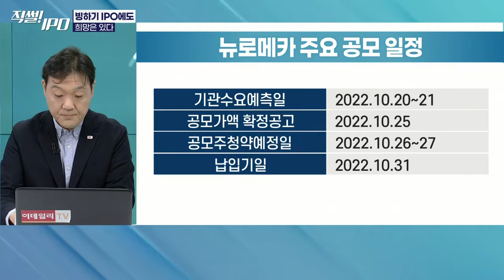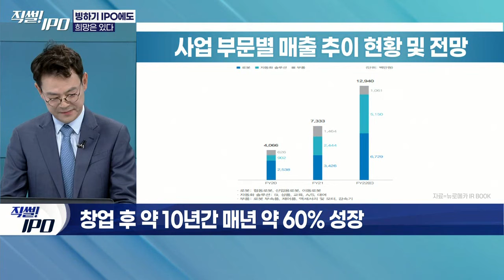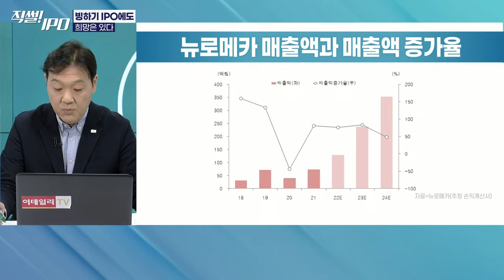[직썰! IPO] 뉴로메카 박종훈 대표 “협동로봇 시장의 ‘넘버1’ 자신있다”_직썰! IPO 4회 clip (20221024)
[직썰! IPO] 빙하기 IPO에도 희망은 있다! (뉴로메카)

* 주요 내용
00:00 (1부) 출연자 소개(박종훈 뉴로메카 대표, 최종경 흥국증권 연구위원)
01:46 뉴로메카 공모 개요
02:35 뉴로메카 기업 소개 및 경쟁력
08:38 실적 분석 및 전망
12:03 뉴로메카, PEER(유사)그룹 선정 및 밸류에이션 평가
13:54 협동로봇 시장 전망
16:47 (시청자 질문) 뉴로메카의 핵심경쟁력은? / 로봇주 전략은?
19:27 뉴로메카 신사업 등 향후 전략은?
21:46 특례상장으로 IPO도전! 전망은?

* 기획·진행: 이지혜 기자
* CG 구성: 심영주 기자
* PD: 김혜창 / CP: 공정태